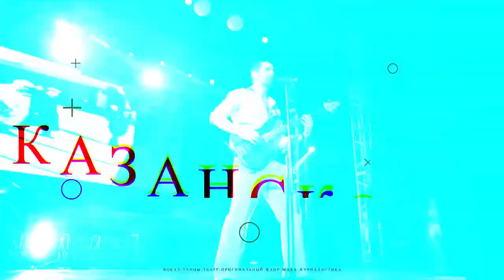Студенческая весна Vol 1 от 17 03 2020